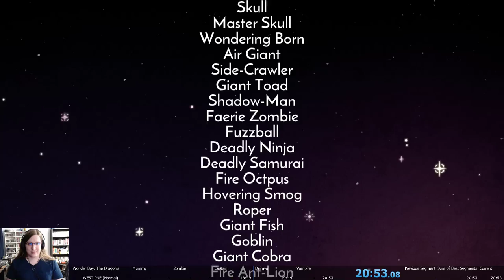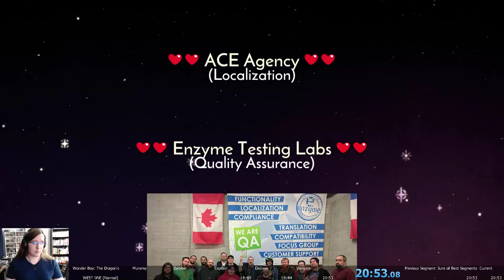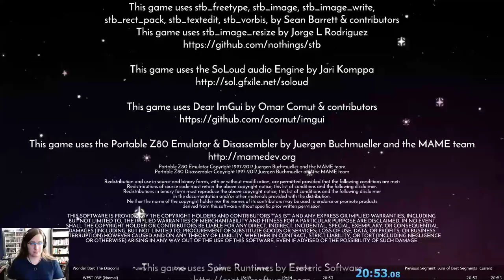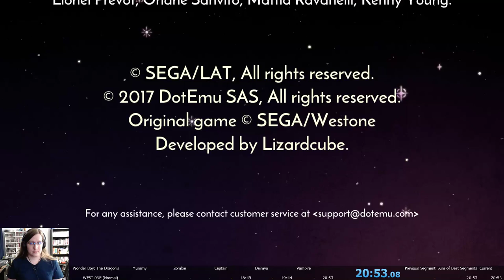Wonder Boy: The Dragon's Trap WE5T 0NE (Normal) Speedrun (20:53) WR